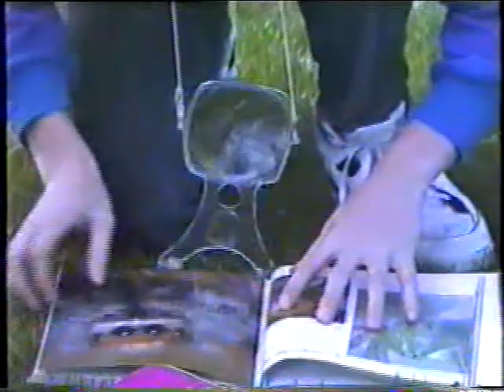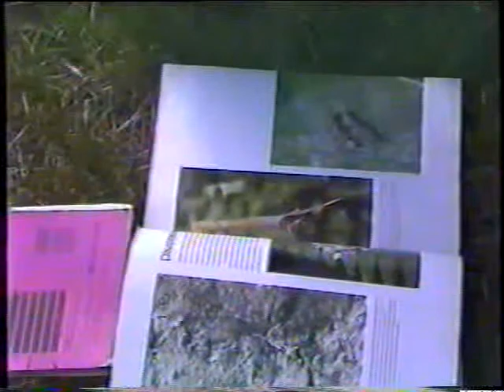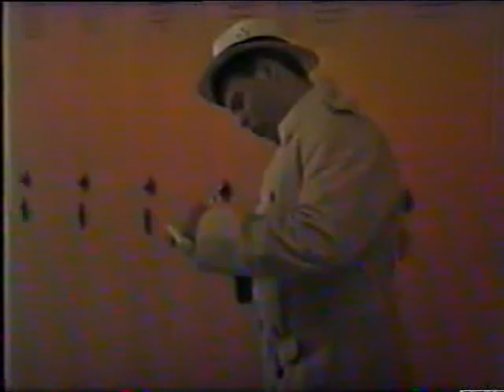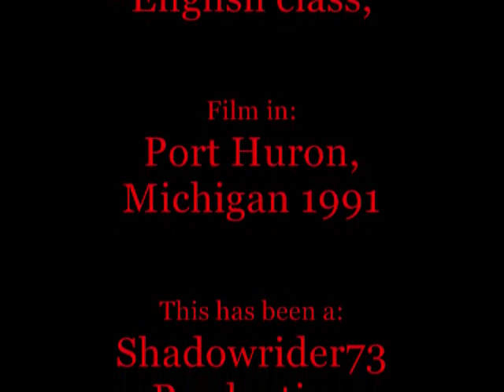The Murder on the Black River Part 2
This is a movie I made with a group of kids back in High School in 1990. We made this for an English class assignment. We wrote the story, the srcipts, the commericals, we did the filming, editing and everything. We made it like an After School Special. We got an A in the class. Knowone was hurt in the making of this film. Remember this is a 1st time student film.